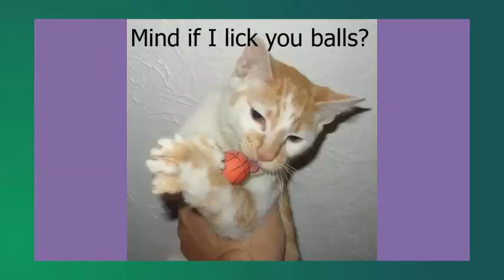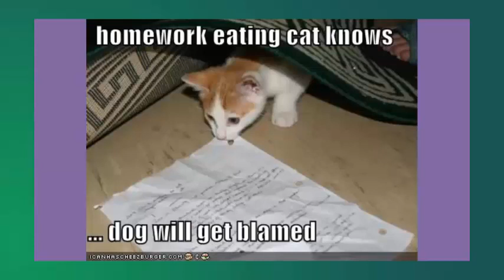Crazy cat photos,funny cat pictures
fails 2015, fails of the week, fails march 2015, fails compilation 2015, fails of the week 2015,
fails of the week, fails of the week may 2015, fails week 2 may 2015, fails week 1 may 2015,
fails week 3 may 2015, fails april 2015 week 1, fails april 2015 week 2, fails april 2015 week 3,
fails april 2015 week 4, fails june, fails june 2015 week 2, fails june 2015 week 1, fails week 4 june 2015, fails week 3 june 2015,
fails january, fails and wins, fails and wins compilation, fails and wins compilation 2015, fails army 2015, fails best of all time,
fails by failarmy, fails blog, fails bloopers, fails compilation 2015 best
fails of the year, fails compilation 2015 best fails of the year, fails compilation 2015, fails epic, fails extreme, fails ever,
fails epic 2015, fails funny, fails hd, fails hour, fails hurt, fails hilarious,
Ekstra Tags: Funny Fails, Funny videos, funny pranks, funny vines, fails, fails of the week, fails compilation, people falling, vines compilation, Best Fail, Best Win, Fail Win Compilation, Amazing Fail Win, Ultimate Fail Win, Epic Fail Win,Fail,Epic,fails,compilation fail,compilation,fail 2015,epic fail,funny fail,ultimate fail compilation,weekly fails,funny, funny video, funny pranks, funny videos, funny accidents, funny stuff, funny vines, funny jokes, funny videos ever, funny people, funny people falling, humorous people, humorous video, humorous accidents, humorous stuff, humorous videos clips, random funny stuff, funny home videos, funny accident, funny video clips, funny video, funny pranks, funny videos, funniest video ever, funny stuff, scary videos, funny video clips, funny video accidents, funny kid videos, tupid people, funniest home videos, funny clips, funny video 2015, people falling, worlds funniest, video, fail, funny video 2015, funny home video, funny video, funny cats,
 funny prank calls, pranks funny, funny jokes, funniest video ever, funny football, cats, dogs funny,
bloopers, funny videos ever, funny commercial, funny dog, funny movies, funny pictures, dx funny moments, funny cartoons,
funny prank, fat people falling, funny things, baby laughing, stupid people, funny faces, funny soccer, pewdiepie funny moments,
funny fat people, funny music videos, funny pics, random funny stuff,
funny dance, minecraft, funny scary pranks, funny accident, pranks gone wrong,
funny moments, funny home videos, funny vids,
funny car crashes, funny dancing,